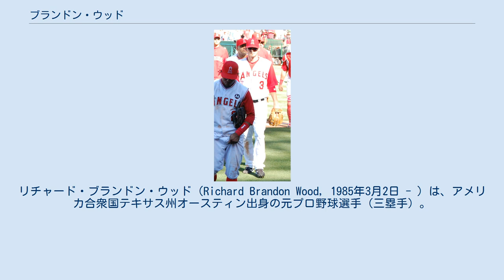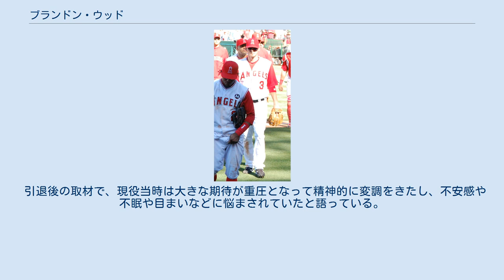ブランドン・ウッド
リチャード・ブランドン・ウッド（Richard Brandon Wood, 1985年3月2日 - ）は、アメリカ合衆国テキサス州オースティン出身の元プロ野球選手（三塁手）。
右投右打。
 2003年、全米高校代表チームに選出されるなど、アマチュア時代から注目を集める。
同年6月3日、アナハイム・エンゼルスから1巡目（全体23位）でドラフト指名を受け、6月6日契約成立。
この年からルーキー級でプレーを始める（61試合出場）。
 2005年、A＋とAAAトータルで134試合 ・ 打率.321 ・ 43本塁打 ・ 116打点 ・ 出塁率.381 ・ OPS 1.048と言うハイレベルな数字を叩き出し、7月10日フューチャーズ・ゲームに出場。
カリフォルニア・リーグのMVPとチーム内のマイナーリーグ・プレーヤー・オブ・ザ・イヤー、MiLB.com が選ぶマイナーリーグ・オフェンシブ・プレーヤー・オブ・ザ・イヤーの三賞に輝いた。
また、オフのウィンターリーグではアリゾナ・フォール・リーグのオールプロスペクト・チームにも選出されている。
シーズン終了後チーム内の有望株リストで1位にランクされ、ベスト・パワーヒッターに挙げられた。
 2006年は、AA級で118試合出場。
好成績を挙げ、6月20日はテキサスリーグのミッドシーズン・オールスターに、8月28日には同リーグのポストシーズン・オールスターに出場した。
ベースボール・アメリカ誌と Topps 社のAA級オールスターにも選ばれた。
前年に引き続き2年連続でチーム内のマイナーリーグ・プレーヤー・オブ・ザ・イヤーを受賞した他、有望株リストで1位にランクされ、ベスト・パワーヒッターに挙げられた。
 2007年4月26日、メジャー初昇格。
即日タンパベイ・レイズ戦において九番打者・三塁手としてスタメン起用され、デビュー戦は4打数無安打（2三振）に終わったが、29日のシカゴ・ホワイトソックス戦ではレフト前に初安打を放っている。
その後はマイナー降格と再昇格を何度か繰り返したが、AAA級で111試合 ・ 打率.272 ・ 23本塁打 ・ 77打点と結果を出すと8月22日以降はメジャーに定着した 。
壁は厚く、わずか13試合の出場に留まったものの、シーズン終了後有望株リストで1位にランクされ、3年連続でベスト・パワーヒッターに挙げられた。
 これ以後、マイナーリーグで好成績を挙げるものの、メジャーリーグでは結果を残せないシーズンが続く。
2010年はメジャーで過去最多の81試合に出場したが、.146という極端な低打率に終わった。
2010年のウッドのOPS.382は、1912年以降に年間200打席以上を得たメジャーリーグ選手の中で歴代最低である。
 2011年4月22日に、ウェイバーでピッツバーグ・パイレーツに移籍した。
同年は2チーム合計で自己最多の105試合に出場し、打率（.216）や本塁打（7）など、主要な打撃指標でいずれも自己最高の成績を残した。
2011年11月2日にFAとなった。
結果的に同年がメジャーリーグでプレーした最後のシーズンとなった。
 11月17日、コロラド・ロッキーズとマイナー契約を結んだ。
2012年はロッキーズ傘下AAAのコロラドスプリングス・スカイソックスでプレーした。
 2012年11月16日、カンザスシティ・ロイヤルズとマイナー契約を結んだ。
 2013年5月9日、ロイヤルズからボルチモア・オリオールズに移籍した。
 2013年12月にサンディエゴ・パドレスとマイナー契約を結んだが、シーズン開幕前の2014年3月21日に放出された。
 2014年は独立リーグのシュガーランド・スキーターズと契約して25試合に出場したが、82打数8安打、打率.098と成績が低迷し、引退を決意した。
 2016年3月、マイナーリーグのトリシティ・ダストデビルズ（ショートシーズンA級）の監督となることが報じられた。
 ベースボール・アメリカ誌の有望株リストでは2006年版3位、2007年版8位、2008年版16位にランクインし、「次代のカル・リプケン」と評されるなど大きな期待を受けていた選手だった。
しかしマイナーリーグで好成績を残してもメジャーリーグに昇格すると...